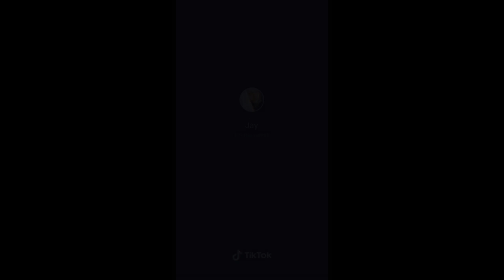Testuję viralowe TRIKI z TIK TOKA 😱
Sprawdzam tiktokowe triki na makijaż!

Partnerem odcinka jest Allegro.